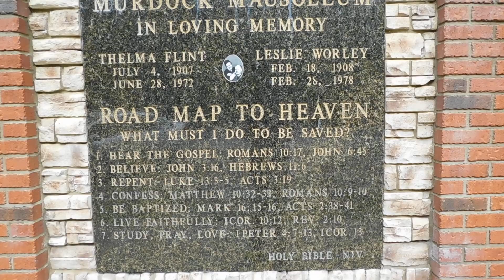The road map to heaven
Little roadside stop for the road map to heaven. Nice little place to stop in graves county KY west KY Also has a older graveyard behind it.